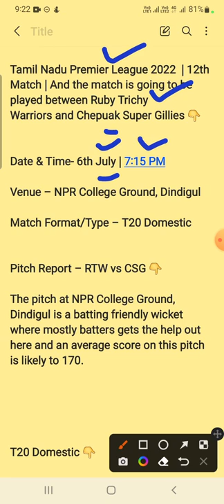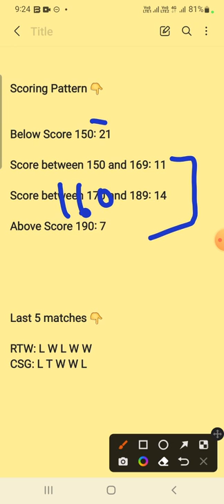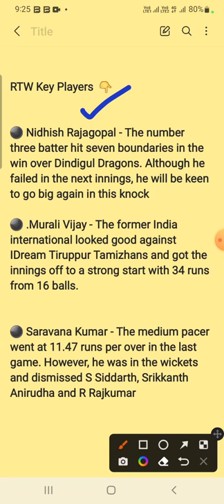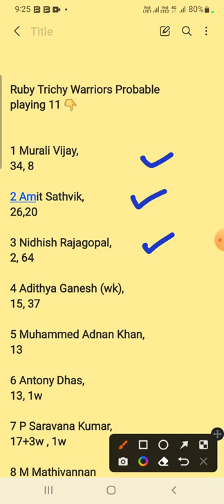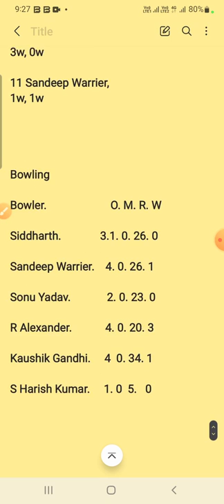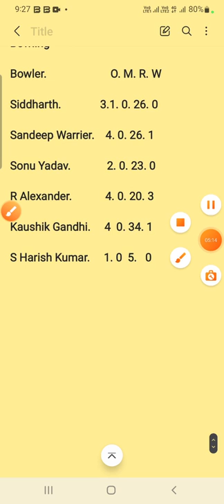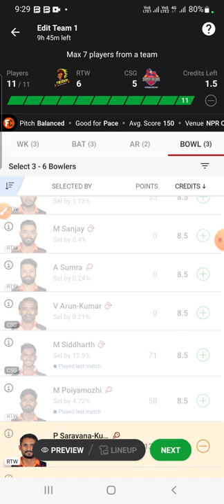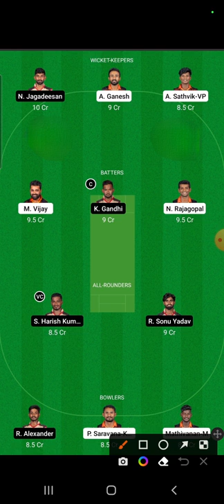RTW vs CSG Dream11 Team Prediction, RTW VS CSG Dream11 Today, RTW VS CSG Today Match Dream11,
rtw vs csg, csg vs rtw, rtw vs csg dream11, rtw vs csg dream11 team,